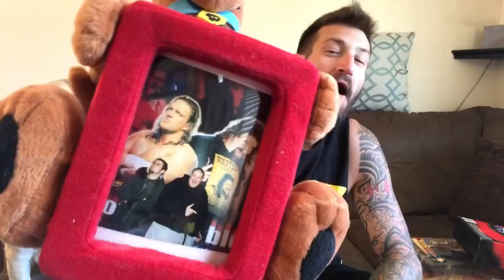Duhop TIME CAPSULE BOX FOUND Blast from the Past Vlog